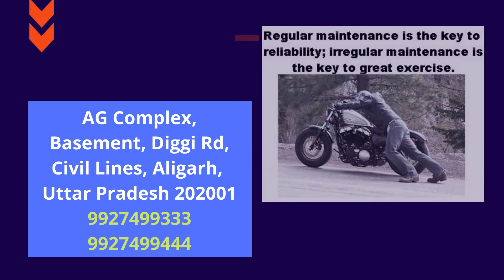Motozeal Facility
Take a look at Motozeal Service Center.

* Service Area
* Wash Area
* Office